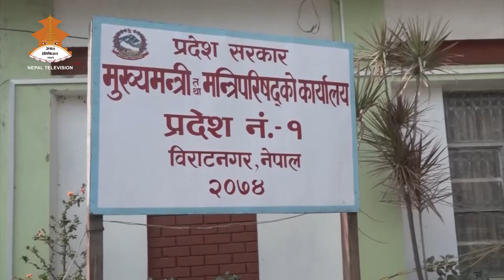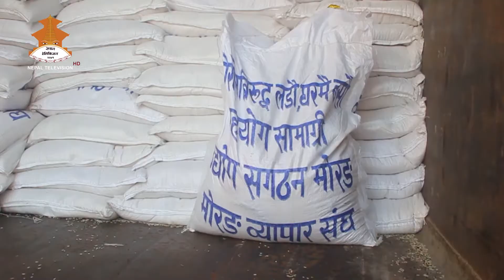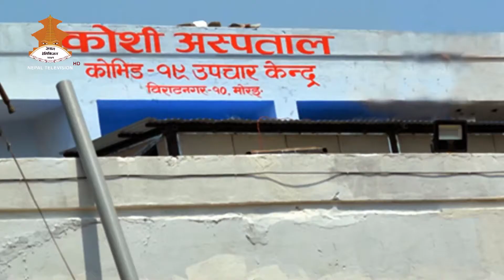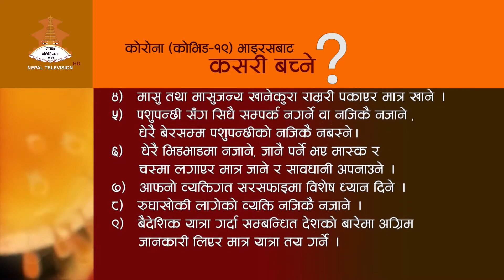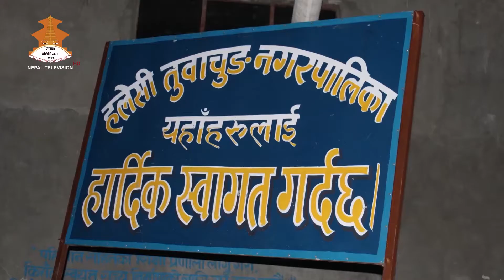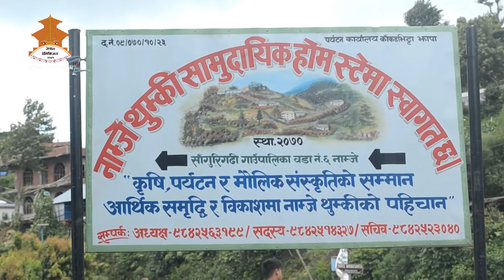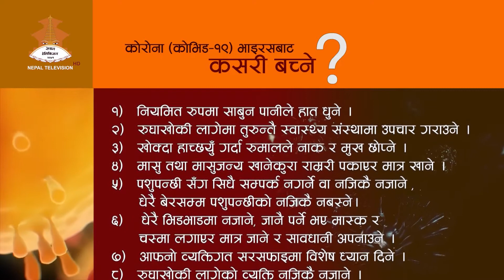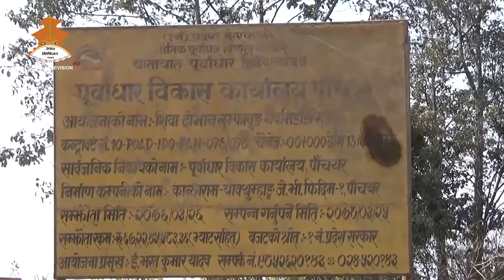प्रदेश डायरी || प्रदेश नं. १ || २०७७/०१/१४ || NEPAL TELEVISION